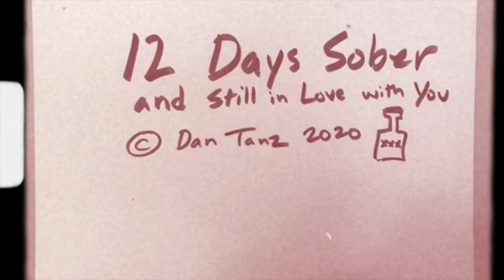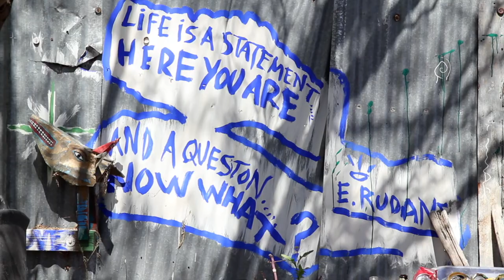Twelve Days Sober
"Twelve Days Sober and Still in Love with You"
Played on the Taylor acoustic guitar, capo 2
Sho Bud Pedal Steel Guitar
Kala Uke Bass
Lyrics:

(refrain):
And still in love with you

I can’t invite you over
Honey that wouldn’t do
Can’t call or even stop over
For a minute or two

I know I can ever see you again
You’ll wreck me through and through

We hooked up in a barroom
I was spinning from a stool
Jukebox band was playing
Something about a lovesick fool

It was then I let my guard down
And you threw me for a loop
(now I’m)-- Twelve days sober

  Something to get over
  What else can a poor boy do
I’ll take you home and say goodnight
But that’s all I can do
(but I’m)-- Twelve days sober

My friends all say I’m better off
Without you, Lord it’s true
Sound of mind but aching
And feeling so brand new

But then you’re at my door again
It’s the same old whoop-to-do

Just slap me until I’m blue
(cos I’m)-  Twelve days sober

But now you’re at my door again
I don’t know what to do

Thanks

Dan Tanz